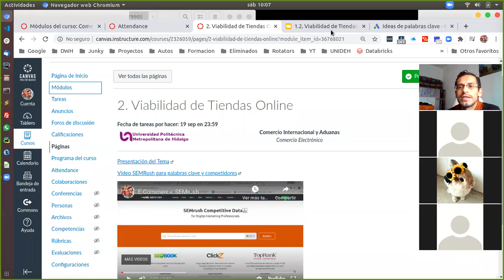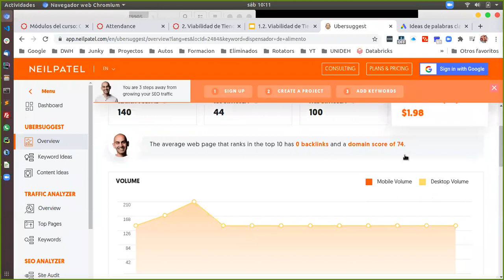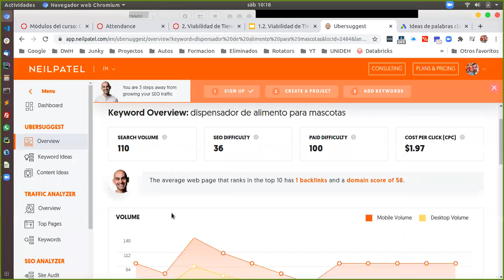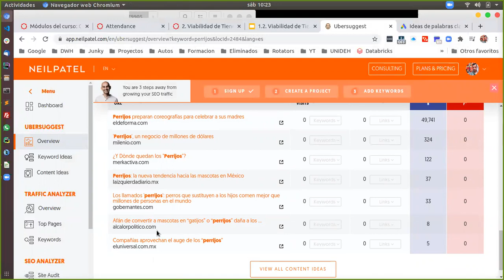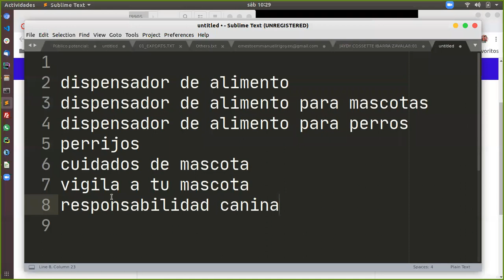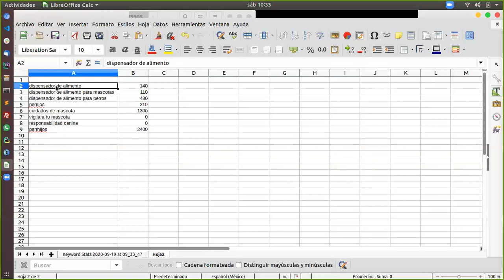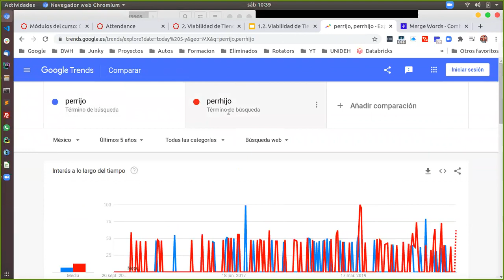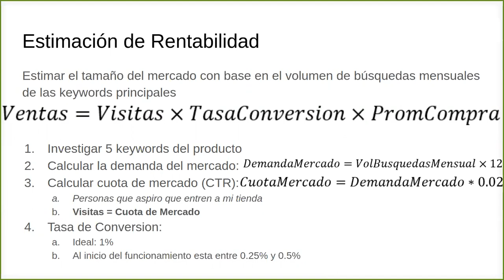ECommerce 3G - 2020/09/19 - Viabilidad de una Tienda Online - pt 04